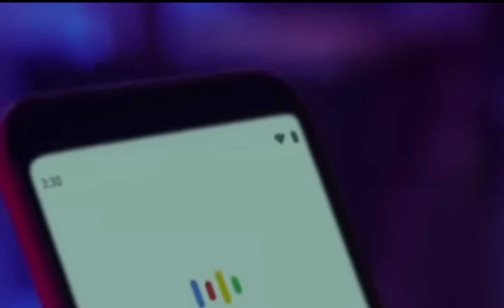white clay // multani mitti// eating show// asmr